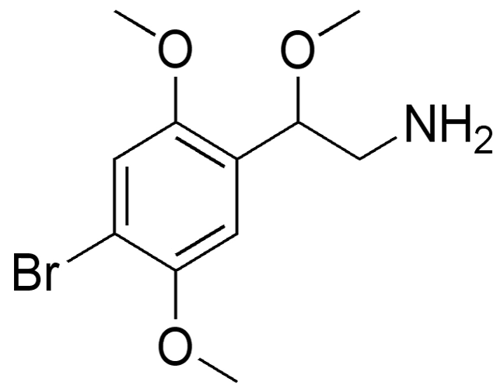BOB (psychedelic) | Wikipedia audio article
This is an audio version of the Wikipedia Article:
BOB (psychedelic)

00:00:37 1 Legality
00:00:46 1.1 United Kingdom

- Socrates

SUMMARY
BOB, or 4-bromo-2,5,beta-trimethoxyphenethylamine, is a lesser-known psychedelic drug.  It is the beta-methoxy analog of 2C-B. BOB was first synthesized by Alexander Shulgin. In his book PiHKAL (Phenethylamines i Have Known And Loved), the dosage range is listed as 10–20 mg, and the duration listed as 10–20 hours. BOB produces an altered state of consciousness, tinnitus, a pleasant tingling throughout the body, and a sense of awareness. Very little data exists about the pharmacological properties, metabolism, and toxicity of BOB.